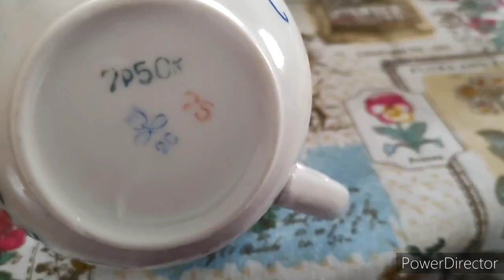Простите,не продам. Дачная посуда старенькая. И дорогие шкатулки из камня .